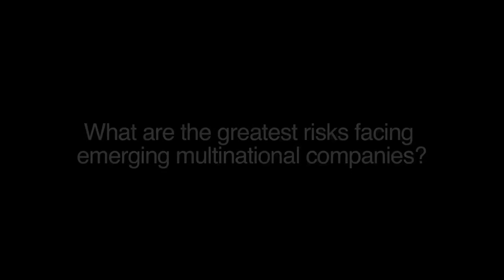S.D. Shilbulal, CEO of Infosys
S.D. Shilbulal, CEO of Infosys, talks about the risks facing emerging multinational companies and the impact emerging markets have on the global economy.